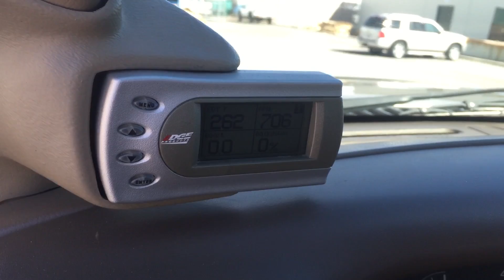LIFTED 2000 FORD F350 CREW XLT 4X4 LEATHER LB 7.3 POWERSTROKE DIESEL